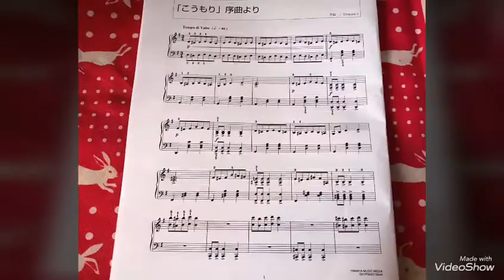今日も充実した一日でした🎶